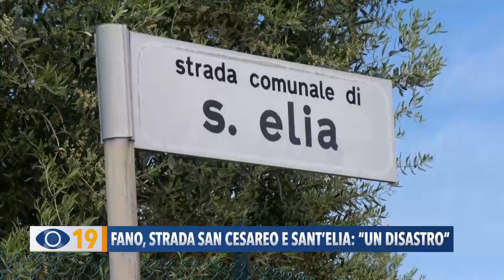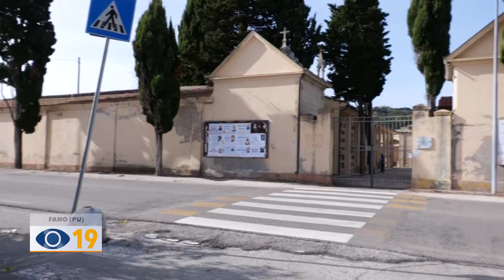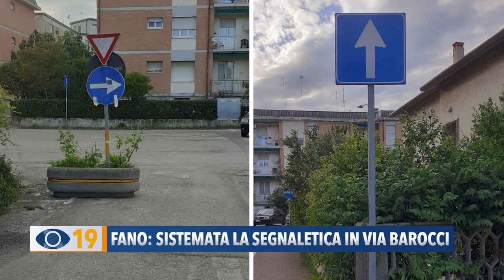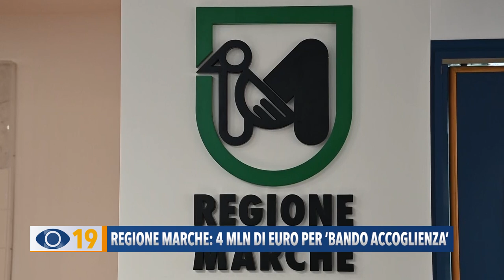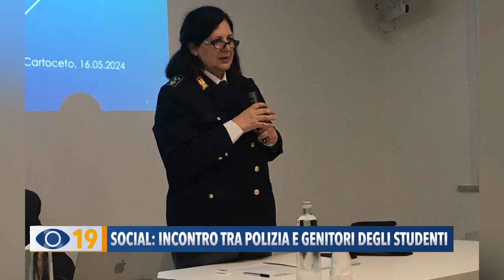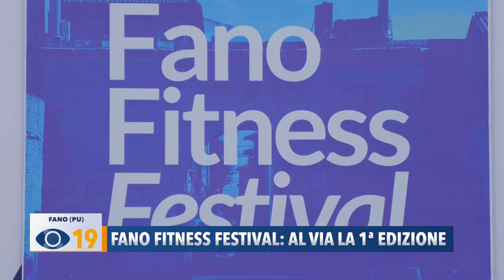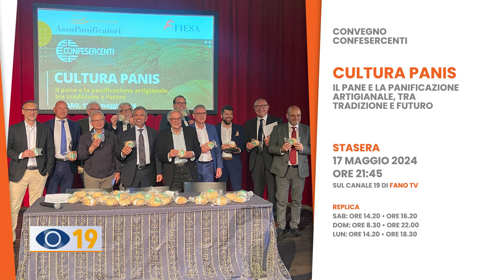Occhio alla Notizia 17 maggio 2024